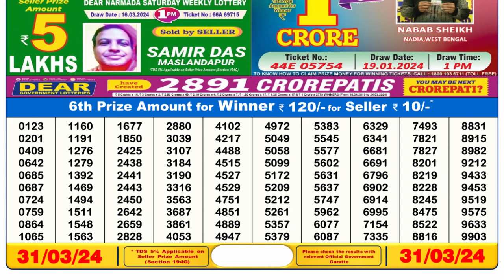🔴Dear Lottery Sambad Live 6pm today 31.03.24 Nagaland State Lottery Result